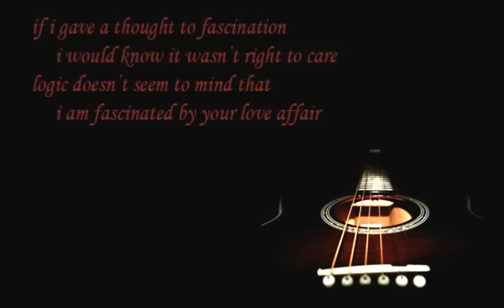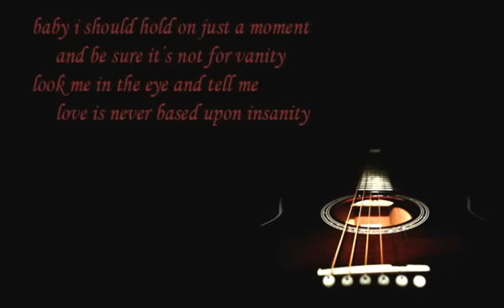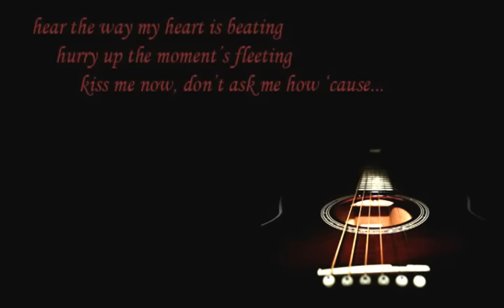Melody Gardot - Baby I'm A Fool (cover by Diana Woolf)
VIDEO BY:
Diana Woolf

Melody Gardot
"Baby I'm A Fool"

Written and composed by Melody Gardot "Baby I'm A Fool"

Produced by Larry Klein

Lyrics:

How was I to know that this was always only just a little
game to you?
All the time I felt you gave your heart I thought that I
would do the same for you,
Tell the truth I think I should have seen it coming from
a mile away,
When the words you say are,
"Baby I'm a fool who thinks it's cool to fall in love"
If I gave a thought to fascination I would know it wasn't
right to care,
Logic doesn't seem to mind that I am fascinated by a
love affair,
Still my heart would benefit from a little tenderness
from time to time, but never mind,
'Cause Baby I'm a fool who thinks it's cool to fall in love.
Mmmmm.Hmmmm. Mmmmm.

Baby I should hold on just a moment and be sure it's not
for vanity,
Look me in the eye and tell me love is never based upon
insanity, yeah.
Even when my heart is beating, hurry up the moment's
fleeting,
Kiss me now,
Don't ask me how,
'Cause baby I'm a fool who thinks it's cool to fall,
Baby I'm a fool who thinks it's cool to fall,
And I would never tell if you became a fool and fell in
Love.